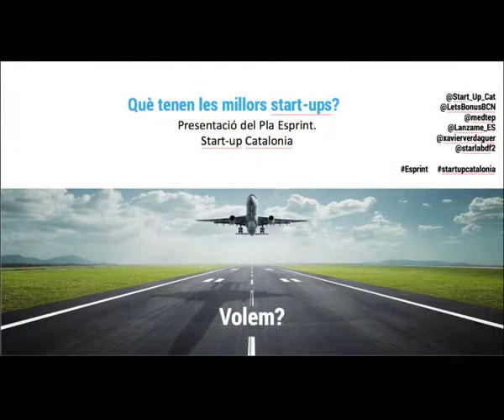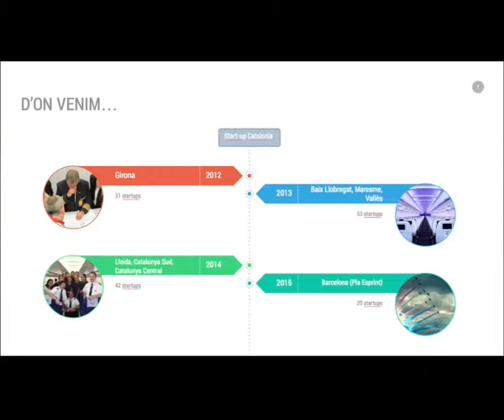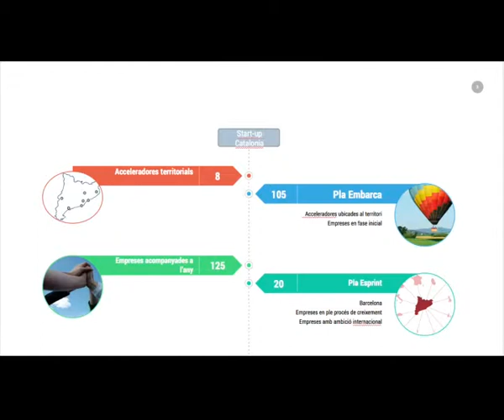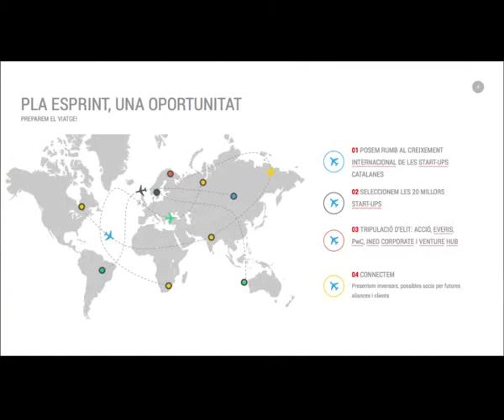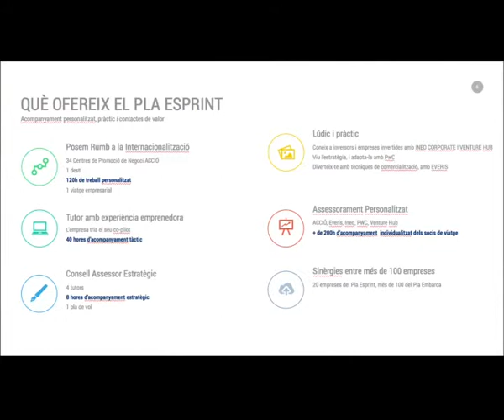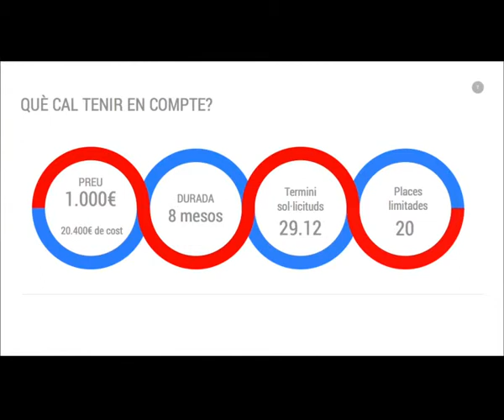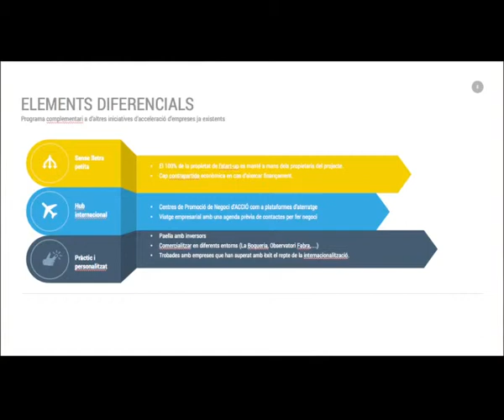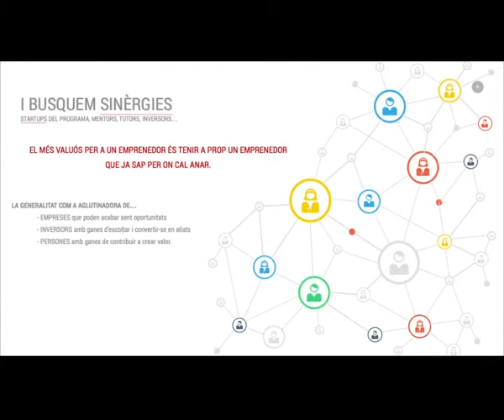Felip Puig i Pere Torres presenten el Pla Esprint